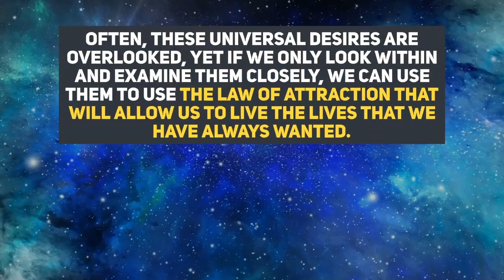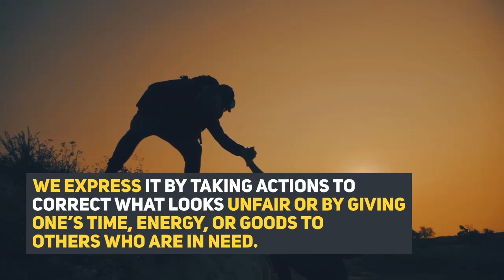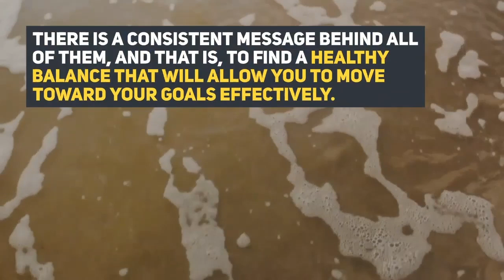Using The Power Of Our Universal Desires For Manifestation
Take time to look within.

We all gravitate towards universal human desires. We share common basic human needs, such as love, belonging, esteem, safety, and self-actualization.

But how can we use these to use the Law of Attraction?